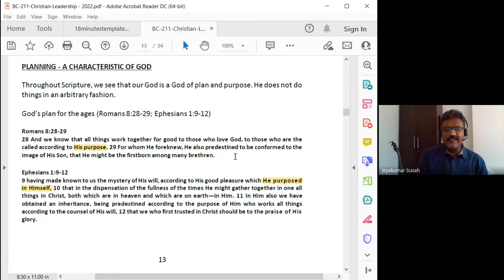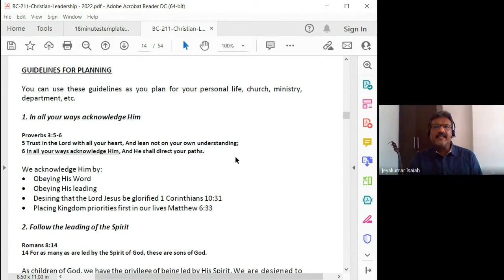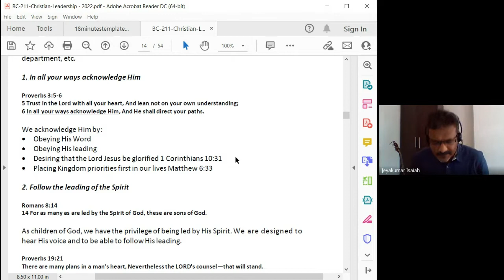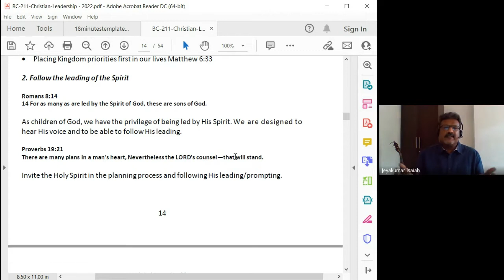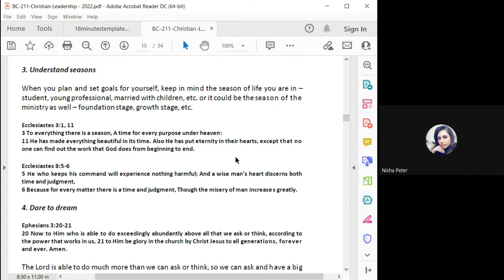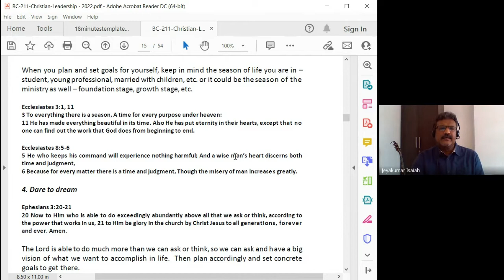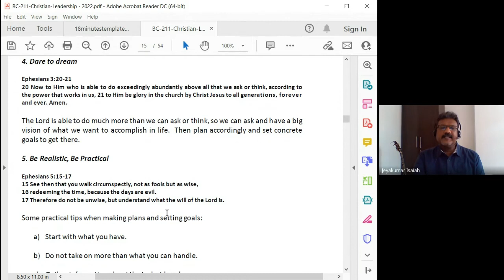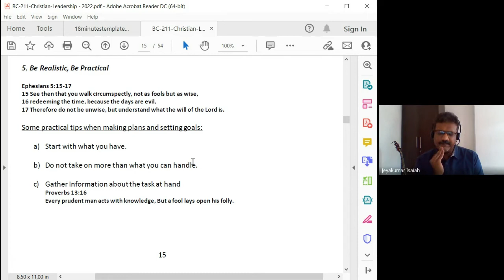Christian Leadership | Lecture 9 : BC211-CL-20220211